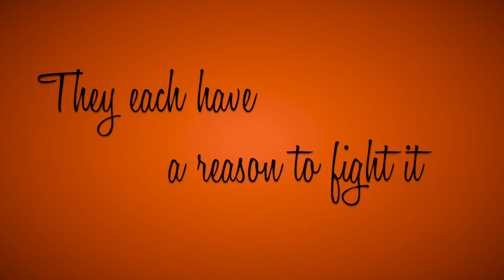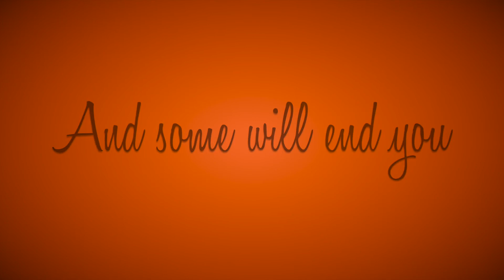Bright Side by Kim Holden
Secrets.
Everyone has one.
Some are bigger than others.
And when secrets are revealed,
Some will heal you ...
And some will end you.

Kate Sedgwick’s life has been anything but typical. She’s endured hardship and tragedy, but throughout it all she remains happy and optimistic (there’s a reason her best friend Gus calls her Bright Side). Kate is strong-willed, funny, smart, and musically gifted. She’s also never believed in love. So when Kate leaves San Diego to attend college in the small town of Grant, Minnesota, the last thing she expects is to fall in love with Keller Banks.

They both feel it.
But they each have a reason to fight it.
They each have a secret.